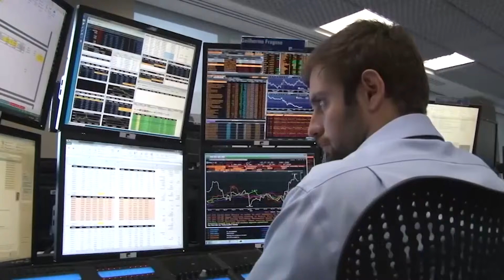MAIORIA DOS BRASILEIROS ESPERA RETOMADA ECONÔMICA EM 2022 - 11.05.21